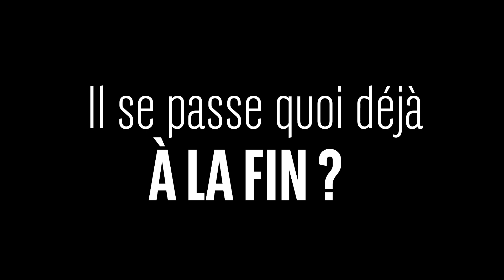We Love les Classiques - James Bond contre Dr No.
Redécouvrez le premier film de la série 007 et découvrez ce qui en fait aujourd'hui un classique.

Retrouvez We Love Cinema !